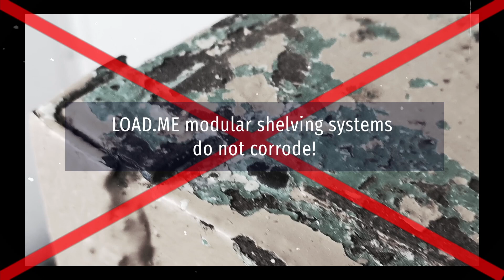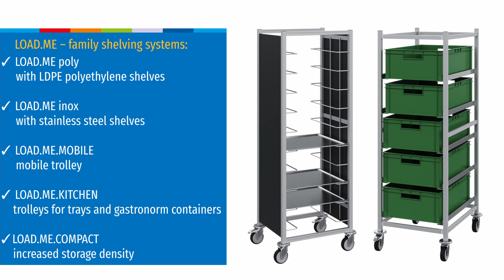LOAD.ME shelving system for restaurants and canteens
Ideal solutions for space management – the highly durable and functional POLAIR modular shelving system.

LOAD.ME shelving system is designed for refrigerators and freezers, kitchens, laboratories for various purposes and other common storage areas (HoReCa industry). The sturdy construction of anodized aluminum and reinforced plastic ensures high load-carrying capacity of the shelves. The shelves are ideal for dishwasher which makes it easier maintenance and operation. Execution with LDPE polyethylene shelves and stainless steel shelves is possible.

Shelving systems are presented in several series:

✅ LOAD.ME - modular shelving
✅ LOAD.ME.COMPACT - high density modular shelving
✅ LOAD.ME.MOBILE- mobile trolley for
✅ LOAD.ME.KITCHEN - trolleys for trays and gastronorm containers